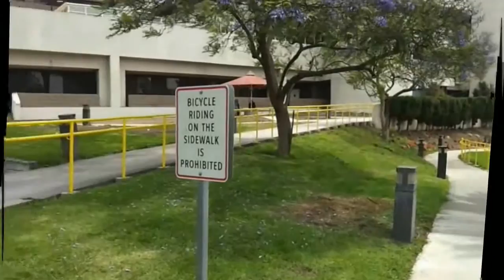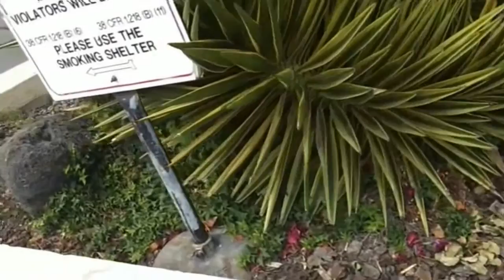Flowers with Bees and a Squirrel in Slow Motion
This video is from a recent upload. I had to trim the clip to be 5 minutes so that the slowed down version would be 10 minutes or less. It also slowed down the audio so that it sounds very weird.